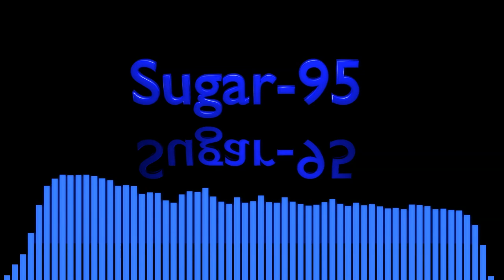Sugar95 - Cut It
Just Cut It.